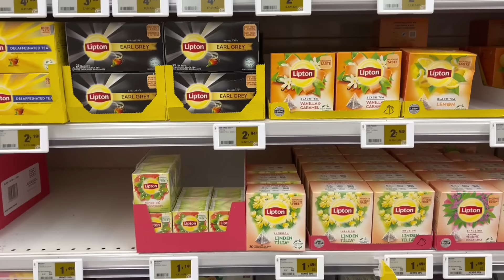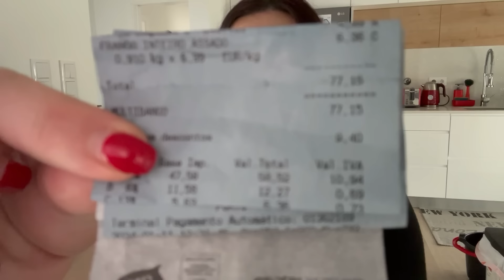Compras Quinzenais quanto gastei ? Rotinas da vida Real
Olá e o prometido é devido e aqui vos deixo o vídeo extra .
Beijinhos no coração de todos 💖💖💖💖💖💖💖